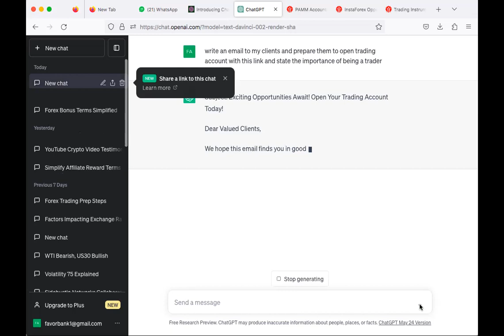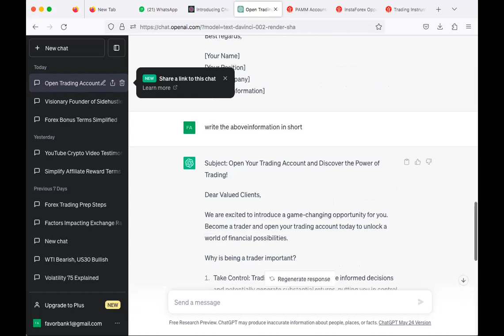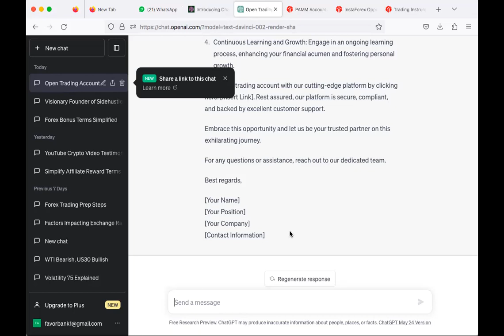HOW TO BECOME A MASTER INTRODUCING BROKER | IB BENEFITS | SWAP & SPREAD COMMISIONS | MONTHLY BONUS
In this exciting session, we had the privilege of hosting Ibs, experienced traders, and successful investors who shared their valuable insights and strategies for financial success. From market trends to risk management, they covered it all, providing you with a wealth of knowledge to propel your trading journey.

But that's not all! We are committed to empowering you with the tools and information you need to make informed trading decisions.

Take control of your financial future and embark on an exciting trading journey with us.

Remember, success awaits those who take the first step.